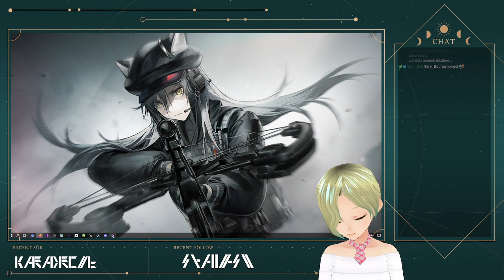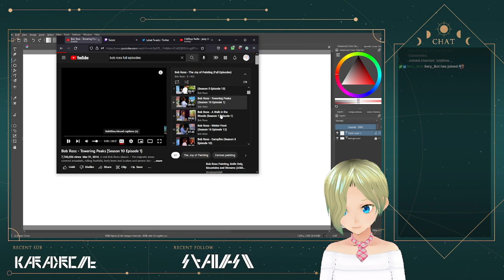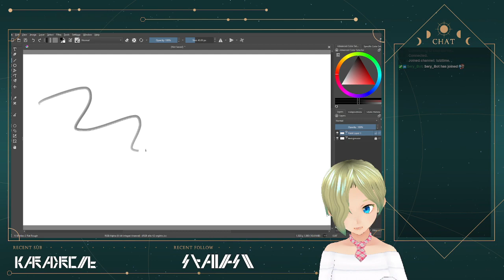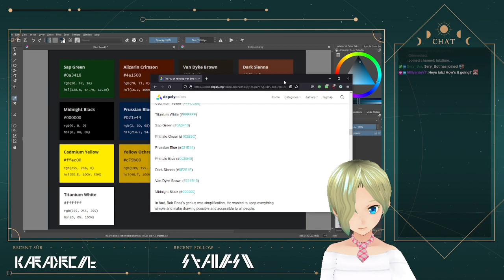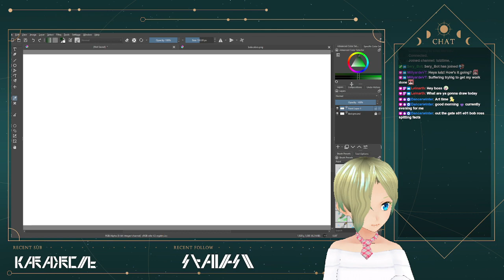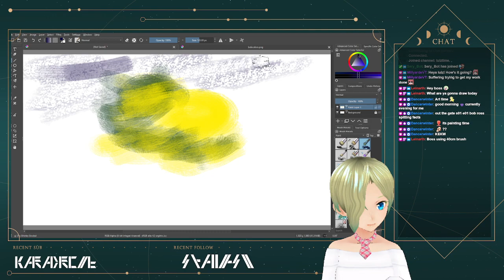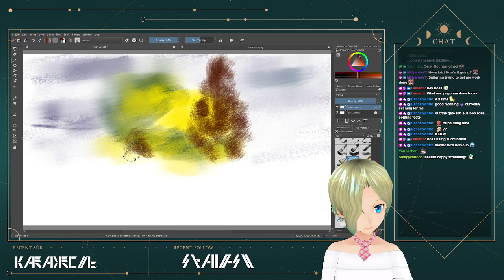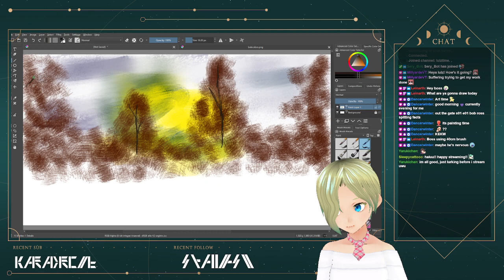Mornin' art strem - w- (Pt 1)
Computer suffered a freeze. w